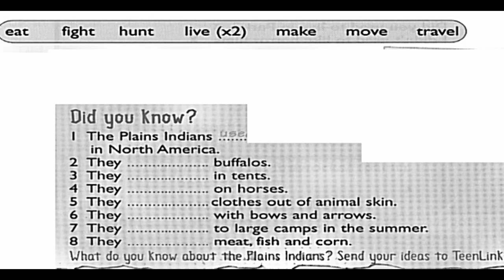GEPIPD21HW3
General English practice